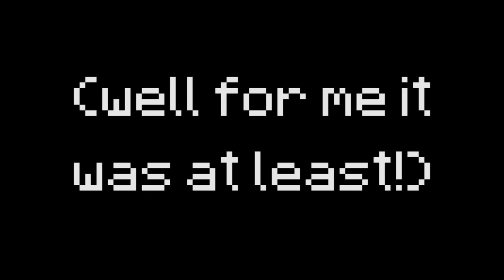Minecraft: YogBox Let's Play EP03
Download, Email & Facebook in the description to send watchover sketches!

Today's episode is a little quiet for the first 5:30 (whilst I catch you up with everything that's gone off) then I go exploring and it gets more fun! x